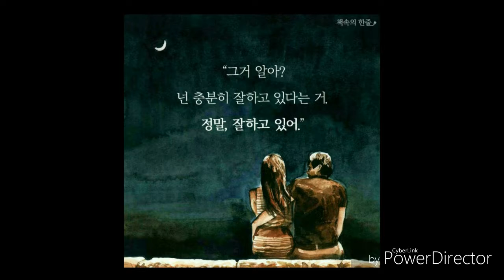브로콜리 너마저 유자차 Martha